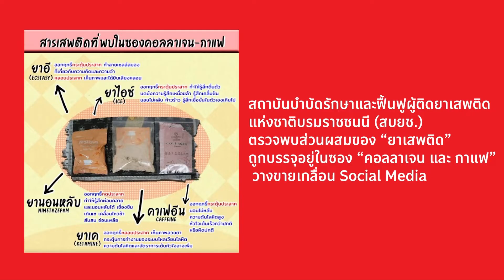อันตราย !! ยาเสพติดคอลลาเจน เผลอทานมีอาการอย่างไร "ผู้เชี่ยวชาญเลิกยาเสพติดมีคำตอบ "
ภูฟ้า เอ็นเตอร์ไพรส์ - ผู้นำด้านการบริการเลิกยาเสพติด

เตือนสารเสพติดอยู่ในคอลลาเจนที่ขายทางออนไลน์

โดยมีสารเสพติดที่พบดังนี้

1. ยาอี (ecstasy) ที่ออกฤทธิ์กระตุ้นประสาทและหลอนประสาท
2. ยาไอซ์ (Ice) ที่มีฤทธิ์กระตุ้นประสาททำให้รู้สึกตื่นตัว
3. ยาเคตามีน  (ketamine) ออกฤทธิ์หลอนประสาท ทำให้เห็นภาพลวงตา
4. ยานอนหลับ ไม่ว่าจะเป็น ไดอะซีแพม (Diazepam) ไนเมตาซีแพม (Nimetazepam) หรือตัวยาอื่นๆในกลุ่มของยานอนหลับ
และคาเฟอีนผสมอยู่ด้วย เมื่อเสพรวมกันจะเสริมฤทธิ์ให้รุนแรง

ภูฟ้าเอ็นเตอร์ไพรส์ "ผู้นำด้านการบริการเพื่อเลิกยาเสพติด ประกอบกิจการสถานฟื้นฟูสมรรถภาพเพื่อผู้ป่วยเลิกยาเสพติด ที่ได้รับการจัดตั้งอย่างถูกกฎหมาย รับรองโดยกระทรวงสาธารณสุข ประเทศไทย โดยมี 3 สาขา
1. ภูฟ้าเรสท์โฮม (กรุงเทพฯ)

2. สวรรค์-อินเตอร์เนชั่นแนล สถานฟื้นฟูสมรรถภาพเพื่อเลิกยาเสพติด (หัวหิน)

และ
3. ภูตะวันเรสท์โฮม (เชียงราย)

หวังเป็นอย่างยิ่งว่าคลิปวิดีโอนี้จะสามารถมอบความรู้และมีประโยชน์แก่ผู้ที่ต้องการดูแลคนที่ท่านรักหรือตัวท่านเอง

ภูฟ้าเอ็นเตอร์ไพรส์ยินดีต้อนรับทุกท่านที่ต้องการคำปรึกษาเกี่ยวกับการเลิกยาเสพติด ด้วยการดูแลแบบไว้ใจได้ ไม่ทรมาณ ไม่อาเจียน ดูแลโดยนักจิตวิทยา แพทย์แผนปัจจุบันและแพทย์แผนไทย การดูแลอารักขาความปลอดภัยตลอด 24/7 มั่นใจหายห่วง

"ภูฟ้าเอ็นเตอร์ไพรส์ ดูแลดุจญาติมิตร"
โทรตอนนี้ เพื่อปรึกษากระบวนการเลิกยาเสพติด